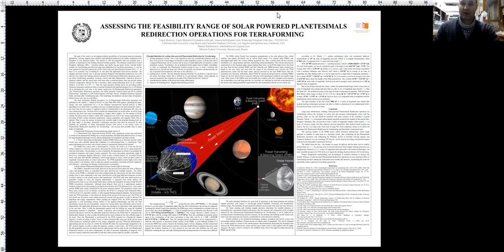SUND31JAN F3 3 0012 21 YEGORMOROZOFULLPRERECORDEDVIDEO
43rd COSPAR Scientific Assembly in Sydney, Australia:
My full presentation video for my scientific report on "Assessing the feasibility range of solar powered Planetesimals Redirection operations for Terraforming" presented there: